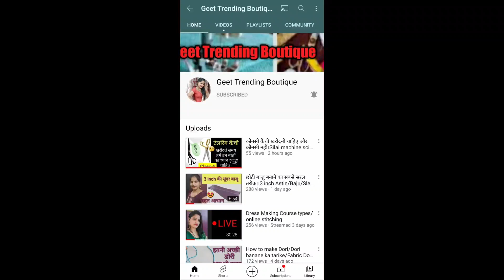Easy way to cutting Basic Neckline।Dress Making Course classes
Hello everyone
Geet Trending Boutique

today I will teach you easy way to cutting basic neckline. I hope you like this video.

how to cut neckline.
simple neck design cutting tutorial in Hindi.
neck design for kameez cutting and stitching.
Pan Gala design.
Pan Gala design cutting.
Chakor Gala design.
Canvas blouse cutting.
Canvas cutting for blouse.
kurti Gala cutting.
neck design for Canvas.
bukram
kurti Mein bukram ke sath Safai se Gala Kaise banaen.
kam Samay baby Gala Kaise banaen.
perfect way of Gala cutting.
bukram par Gale Ki cutting.

dress making course classes link.

class-1

Class-2

Class-3

Kisi bhi size mein tera aur armhole Kitna le। how to take armhole and Shoulder for different size.